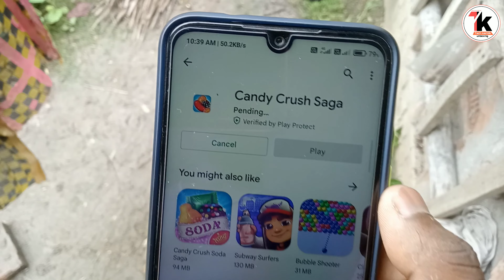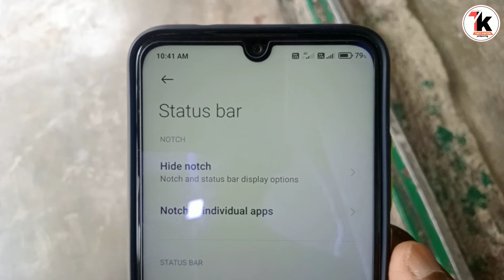How To Enable Internet speed Notification In Redmi Poco network speed setting | Data Speed Show mi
Enable - Data Usage In MIUI 12 Control Center Data Use Show On Screen Redmi Poco Data Usage Settings

➤About This video :-How To Enable Internet speed Notification In Redmi Poco network speed setting | Data Speed Show mi

---:Timestamps:
00:00 introduction and data Speed Show  Live demo Notification status bar
00:48 network speed show all setting redmi poco xiaomi phone
01:06 (internet speed) show collection speed MI Poco
01:22 data speed show in notification status bar Mi poco Redmi phone

how to show internet speed in poco momiles show internet speed in notification bar

To All smartphones flashlight setting links

➤SOCIAL NETWORK SITE➤

➤➤FOLLOW NOW➤➤

Hashtag-
DataUseShow On Screen

.(Tech karttik).